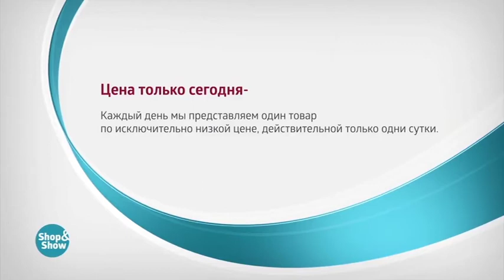Брюки Лиона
Обзор на товар Брюки Лиона